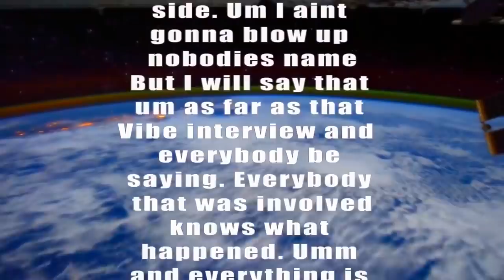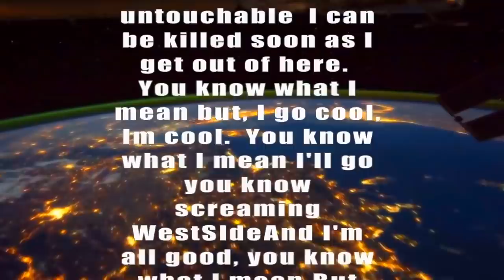2Pac - Remember Me | RIP Kobe Bryant 1978-2020 (Tribute)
Kobe Bryant Tribute. Top Plays / Best Moments / Compilation of Kobe Bryant. RIP NBA Legend | 2Pac - "Remember Me"

We will miss you Kobe Bryant, you deserve the legendary status like 2Pac.

RIP Kobe Bryant & Tupac Shakur